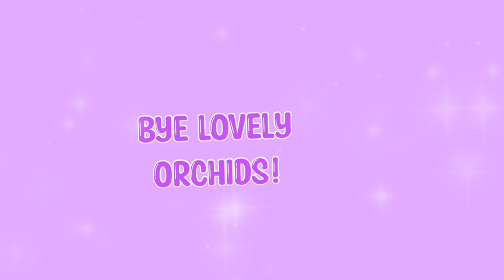First Day Of School RP!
hiii! I am Just Alyssum and I post Roblox videos! I post every Monday, Wednesday, and Friday at
4pm CST.

intro: made by jean
outro: made by jean

questions I get:
q: what do you use to edit?
a: capcut :)

a: sadly, I can not. I am so sorry :(